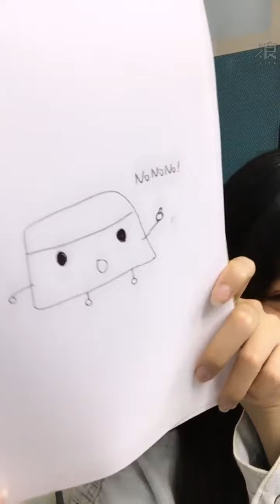2019 12 15 AKB48 Team TP 鄭佳郁「浪Live」直播